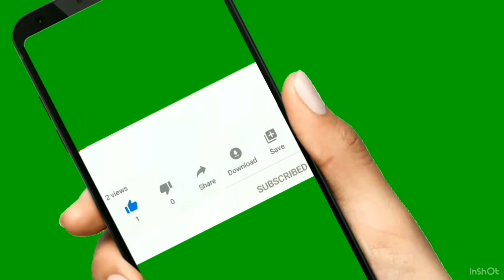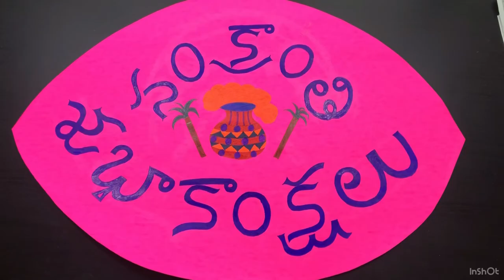Paper Peacock/Paper Peacock Rangoli/Peacock Wall Hanging/Peacock Backdrop for Festivals and Puja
Hello Friends! I am back with one more interesting video which shows how to make Peacock Rangoli/wall hanging using paper. If you like this video, please don't forget to give thumps up and share it.

To learn how to make paper rose, please click on the below links

Check my other craft videos by clicking on the below links